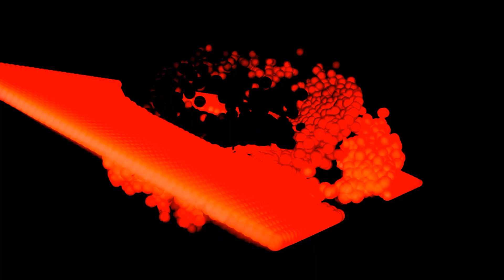Josefina Muñoz - Seres Trasmutables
Video made by Psychedevolution

VA - Construction
Label: Habitat Musical Records
Format: 13 x File, Digital, VA
Country: Argentina
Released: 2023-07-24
Genre: Electronic
Style: Techno, Techno (Raw / Deep / Hypnotic), Techno (Peak / Time / Driving)